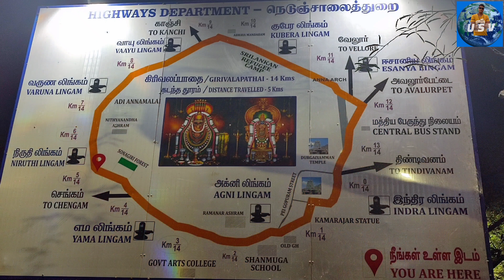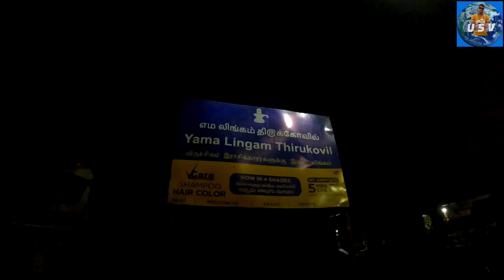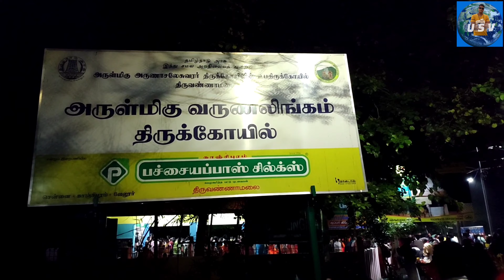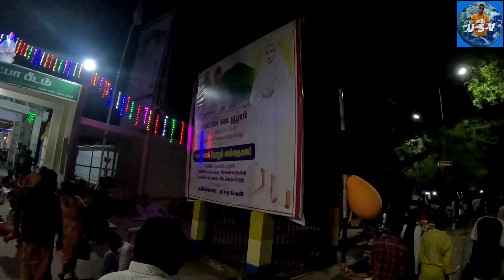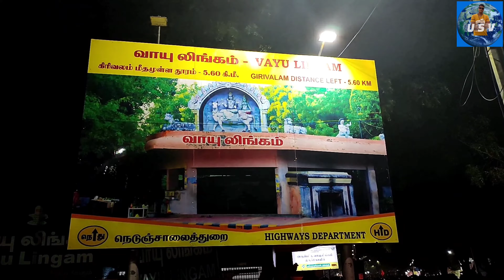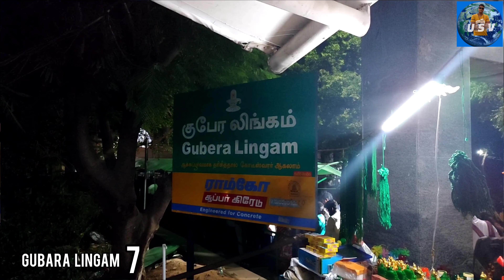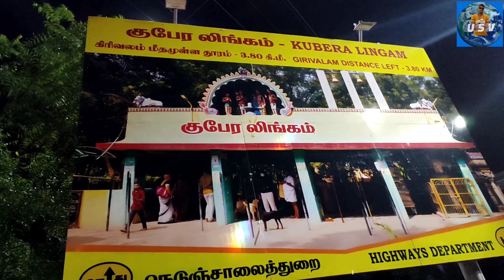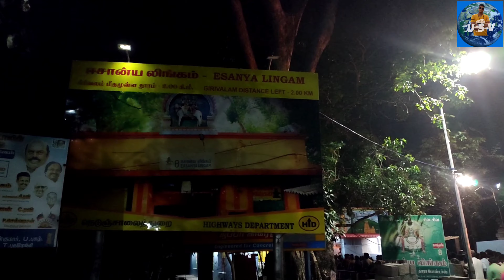திருவண்ணாமலை பௌர்ணமி கிரிவலம் 14km | Tiruvannamalai pournami Girivalam | Thiruvanamalai Girivalam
this video  world famous 14 km thiruvanamalai temple pournami Girivalam 2023